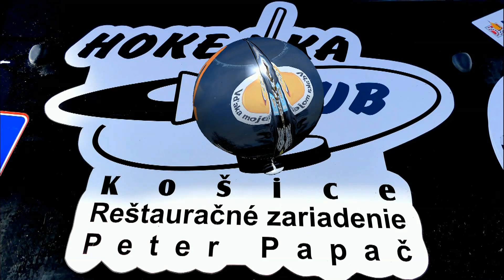ŠARIŠSKÝ Norbert LEVOCKÝ Peter- 3.miesto A2- MRC STING Rally 2020 Krásnohorské Podhradie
CITROEN C2 VTS